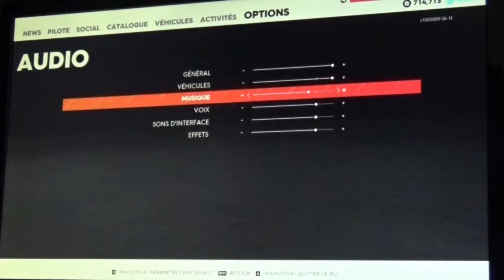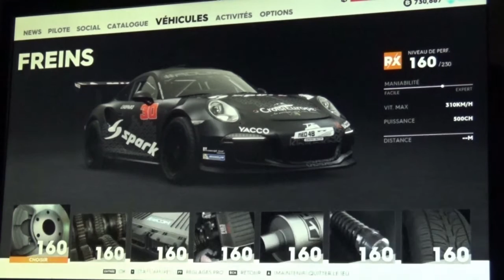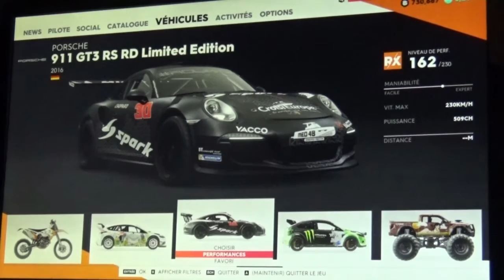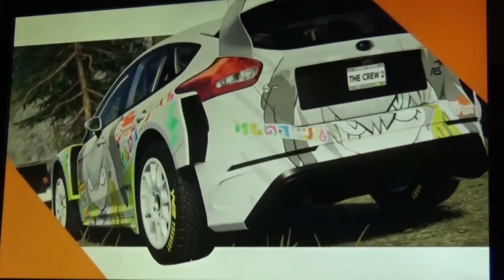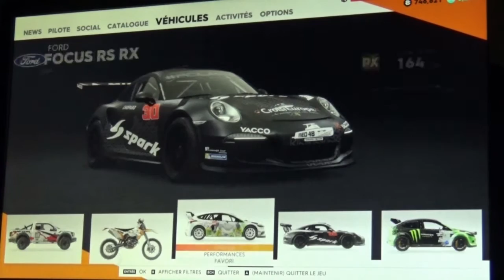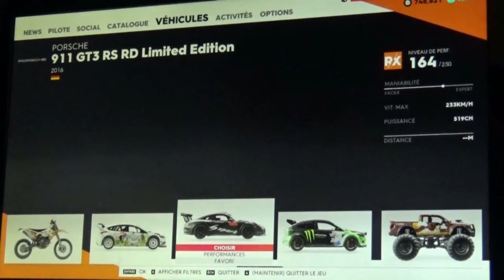Rallye tranquille dans la nature! - The Crew 2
Parfois, on a juste envie d'oublier le bitume et les routes bien lisses. Parfois on a envie d'admirer la forêt en ruinant plus que nécessaire des chemins deterre qui étaient déjà bien mal en points avant notre passage. Alors on sort une voiture équipée et on se fait un petit rallye.